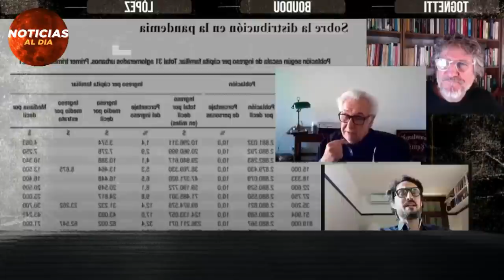BOLIVIA HOY NOTICIAS 25 DE JULIO 2021, CONFIRMADO ULTIMA HORA MENSAJE DE EVO FOREX BOL HOY